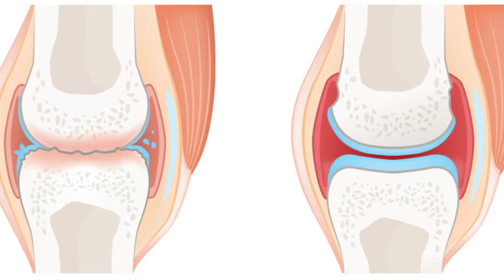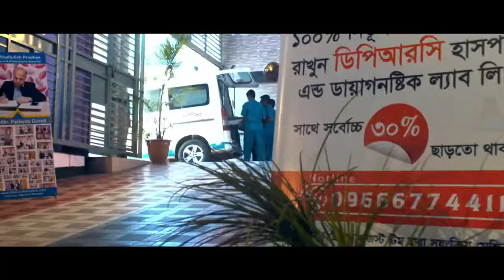হাঁটু ব্যথার কারণগুলো জেনে নিন ও আজীবন সুস্থ থাকুন || Knee Pain Best Treatment || Knee Pain Hospital